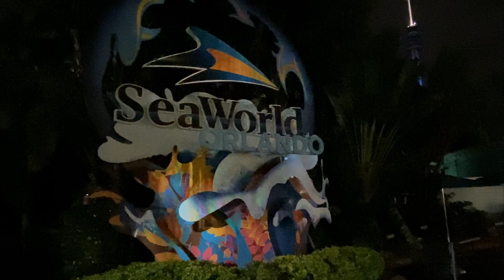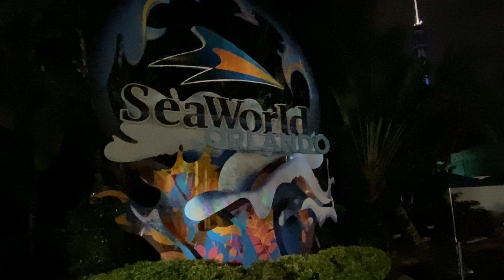SeaWorld Orlando 2022 Christmas Celebration | Trip Vlog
I go to SeaWorld Orlando for thier annual Christmas Celebration event! I had multiple rides on all the rollercoasters, saw the finished track of Pipeline, and watched a couple Christmas shows. This had to be the best day I EVER had at SeaWorld.